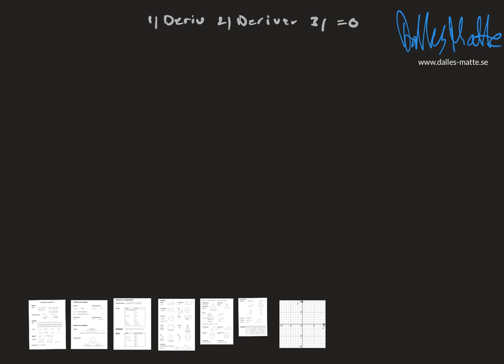Nokflex Ma3 uppgift 3247